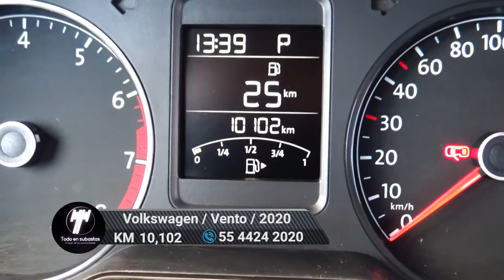Volkswagen / Vento / 2020 - 6700